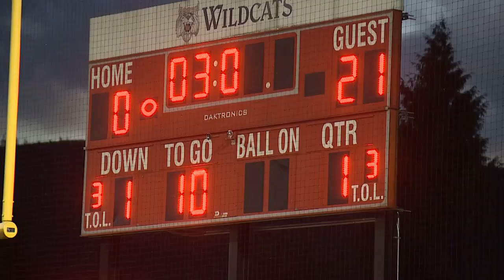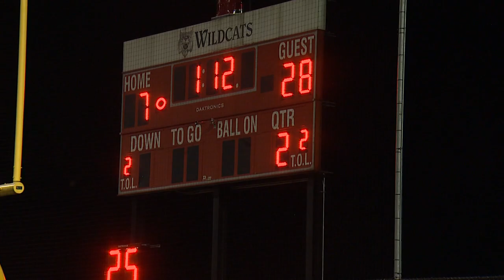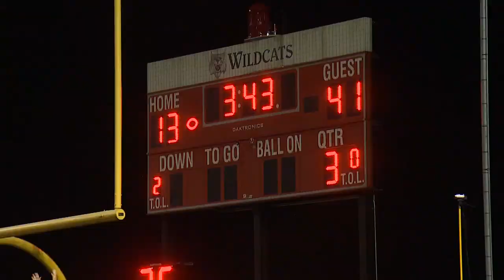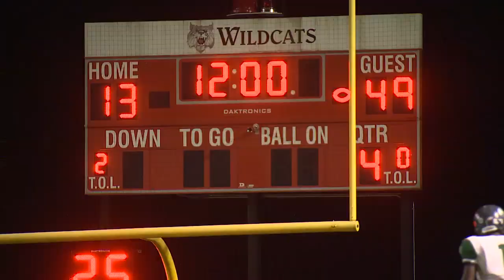Skyline Football '14 - Week 3 v Mt Si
The realigned KingCo 4A brings Skyline to Mt Si for a big conference showdown in the valley. The Spartans get off to a quick start rolling up a 28-0 lead with some big plays from QB Blake Gregory to Joe Bretl, Danny Sinatro, and a tenacious run after the catch by Derek Loville. Rashaad Boddie rumbles again, going beastmode on the Wildcat D breaking tackles on the way to the endzone for 3 TD's on the night. The Skyline defense plays tough in the secondary and upfront including some big play by Riley Griffiths, Chandler Wong Cameron Saffle and a pick for TD by PJ Cox. The Spartans are strong against the Wildcats topping them 49-27. Coach Taylor's son Jackson gets to be part of the excitement with a celebratory ride off the field under the Friday night lights.